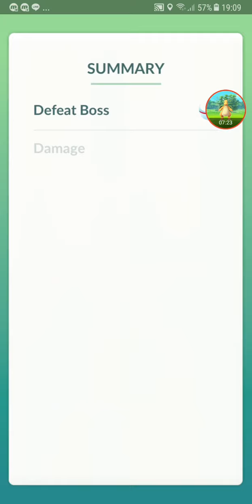AGGRON RAID BOSS GOTCHA AT FIRST THROW | POKEMON GO RAID BOSS LEVEL 4